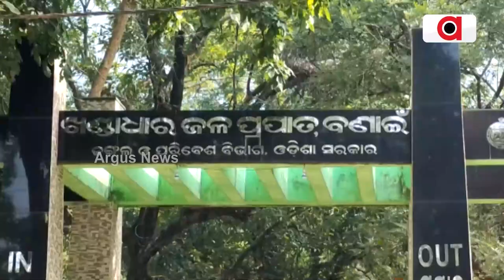Significance of Khandadhar Waterfall in Sundargarh